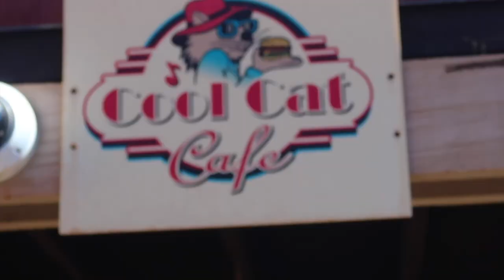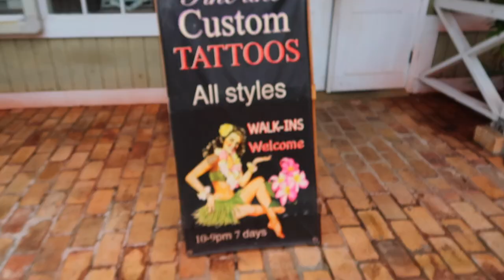OUR LAST HAWAII SURPRISE! | MAUI, HAWAII 2022 | MAUI VLOGS 2022 | SURPRISE IN HAWAII | DAY IN MAUI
AMAZON FAVORITES:

LUG TRAVEL BAG:

MICROFIBER BEACH (TRAVEL) TOWELS:

GoPro HERO9 BLACK CAMERA:

Canon PowerShot G7X Mark II Digital Camera:

Monitor Stand Riser Desk Organizer:

Bookshelf for Desktop Storage:

ART MARKER SET:

CURRENT PHONE CASE:

FETCH APP -2000 BONUS points w/ REFFERAL CODE:
5KKJA